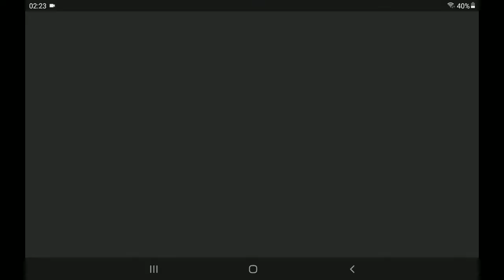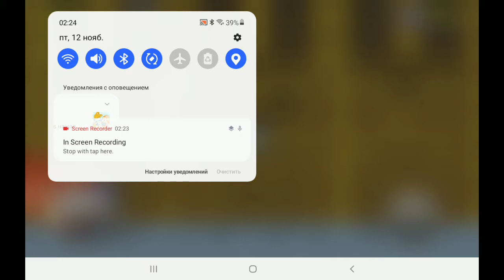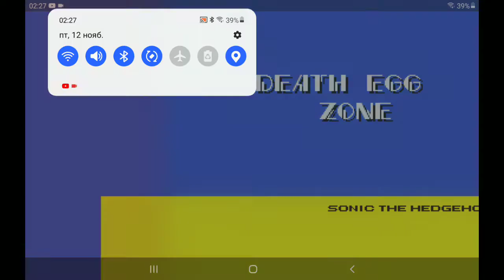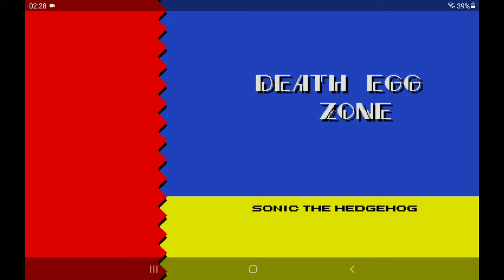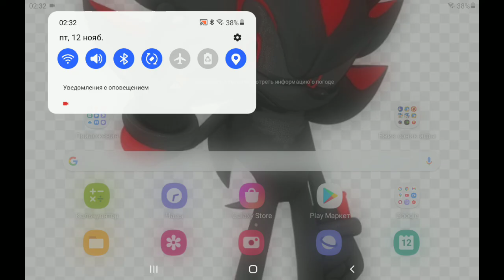sonic 2 android death egg zone